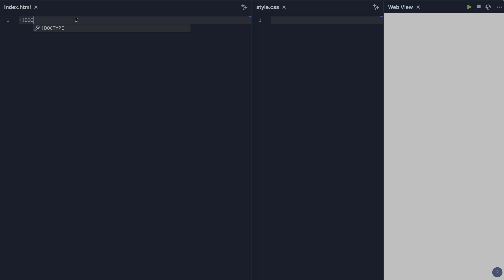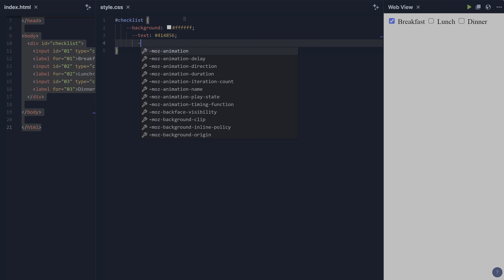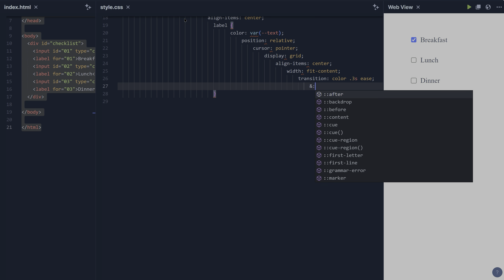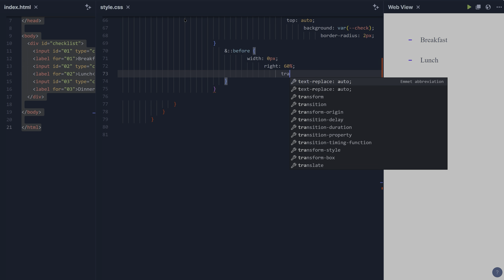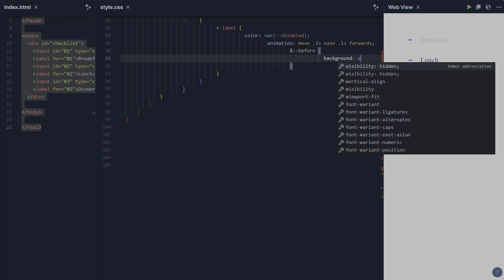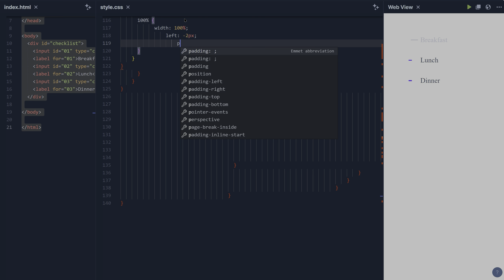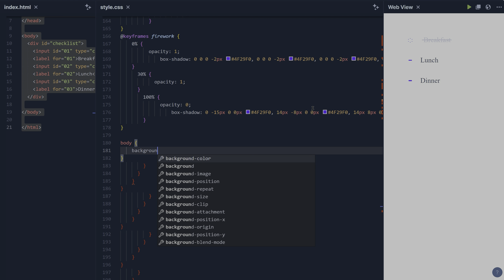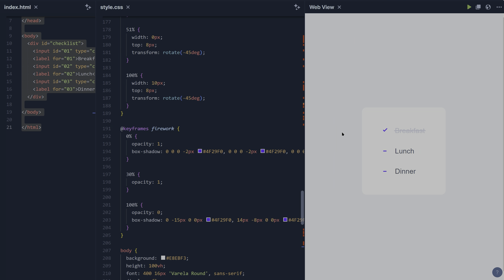Beginner HTML and CSS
Focuses on introductory content for absolute beginners in programming. Keywords should target those who are just starting their programming journey.
Intro to Programming, Programming for Beginners, Coding 101, Start Coding, Learn to Code, Basic Programming Concepts, Programming Starter Pack, First Steps in Coding.